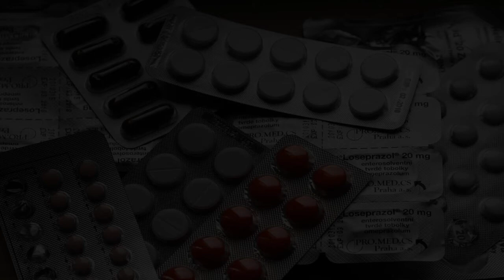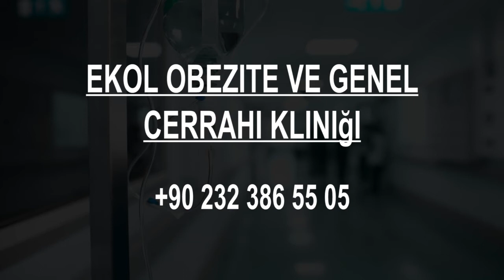Hospitals in Menemen, Turkey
Must Watch…. Best Hospitals and Clinics in Menemen

List of Best Hospital and Clinics in Menemen:
URLA DEVLET HASTANESİ
Özbek Yolu Cd. No:15

Special Acute Cardiovascular Hospital
343/1. Sk. No:6

Private Park Medical Center
1846/7. Sk. No:3

Ekol Obezite ve Genel Cerrahi Kliniği
Mavişehir - Çiğli Kipa Kavşağı, 8019/16. Sk. No:4

Medicana İzmir Hastanesi
İşçiler Cd. No:126

Private Ata Health Hospital
297. Sk. No:1

Kaskaloglu Eye Hospital
Kahramanlar, 1400. Sk. No:10

Dr. Suat Seren Chest Diseases Hospital
Gaziler Cd No:331 D:28

Izmir Turkan Ozilhan Bornova Devlet Hastanesi
Evka 3 Mahallesi Ankara asfaltı üzeri, 4. sanayi girişi no 305\A

Dünyagöz İzmir Hastanesi
Ali Çetinkaya Blv No:79
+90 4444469